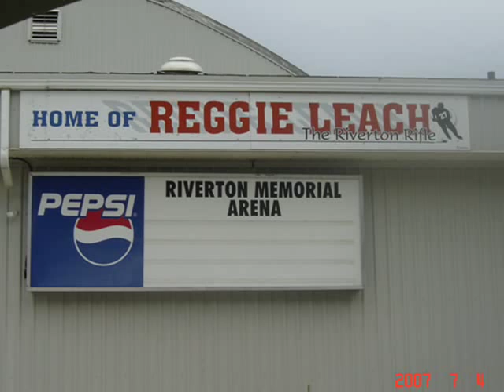Riverton Waltz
Musical Mates"

At a very young age the Johannesson family, Johnny, Kris, Dorothy, Sella, Kristine and Laugi along with a very close friend Harold Bjornson, became known as "Johnny and his Musical Mates". During this time they released three recordings "Gimli Waltz", "Riverton Waltz" and "The Musical Mates Favorites". Although death has seperated some of its original members, their love and devotion for each other remains strong, as expressed in the following requiem to Laugi, Kristine and Johnny:

No Length of time can dim the past
For precious memories hold fast
So as you were you will always be
A wonderful part of our memory

Various musicians have played with the orchestra in the past years such as Johnny's son Elvin Johannesson on drums, Daisy Jonasson on piano, Paul Luprypa on mandolin, Alex Rundle on accordion, John Luprypa on violin, Clarence Legary on saxophone, and many more.